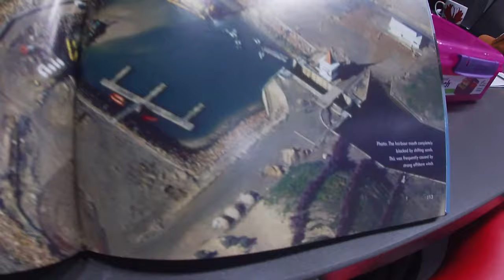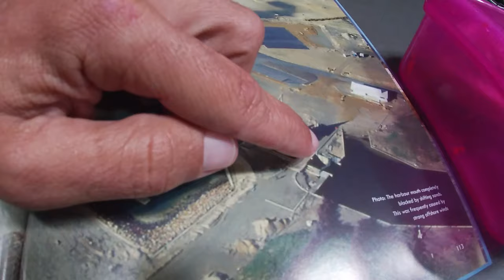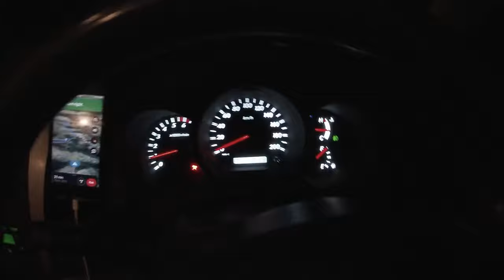SPEARFISHING TRANSKEI - DAY 2 - JEFFREYS TO MDUMBI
In this episode we start traveling from Jeffreys to Mdumbi. It was only 600km but nothing could prepare us for the road ahead. With flat tyres, broken trailers, cattle in the road, speed bumps out of nowhere and loads of laughter on the way.
Spearfishing Transkei
Spearfishing South Africa
Rabitech
Salvimar
Freedivers
Bloudam